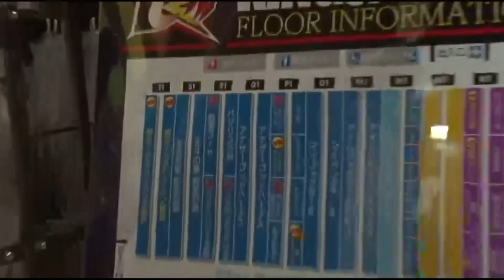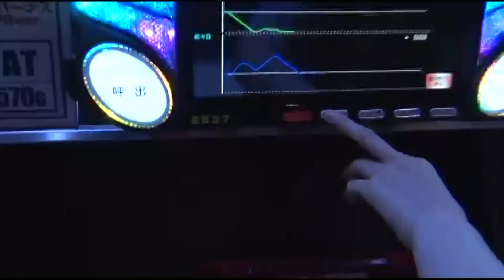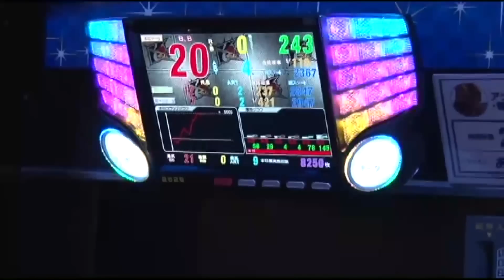射駒タケシ＆神谷玲子の「タケれこ」～大阪実戦編～（極セレクション＃110）